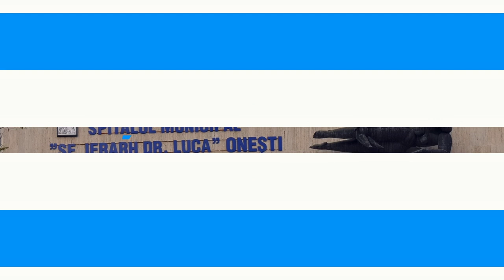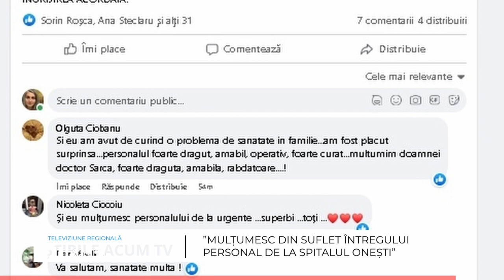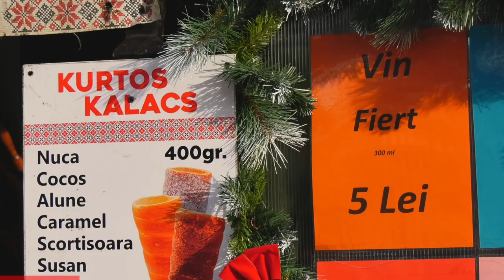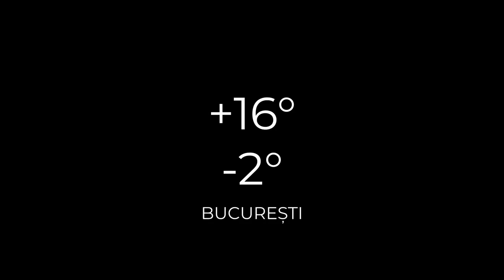ȘTIRILE ACUM TV | 10-12.12.2022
- PACIENȚII MULȚUMESC PUBLIC PERSONALULUI DIN SPITALUL ONEȘTI
- START CELUI MAI MARE TIRG DE CRĂCIUN DE LA TARGU OCNA
- SPORTIVA DE LA CSM ONEȘTI MIHAELA VALENTINA CAMBEI A CÂȘTIGAT ARGINT LA CAMPIONATELE MONDIALE DE SENIORI LA HALTERE